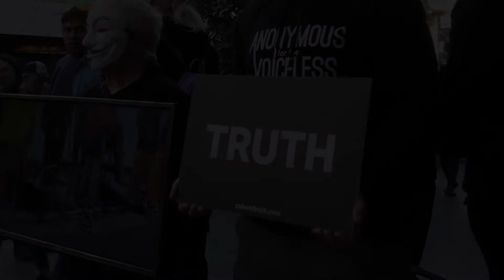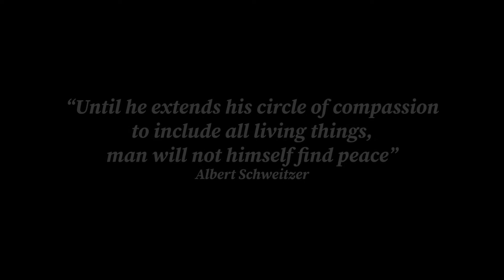Anonymous for the Voiceless - Cube of Truth - Melbourne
Music info:
Piano Cinematic - (No Copyright) Emotional Background Music For Videos & Films - by AShamaluevMusic